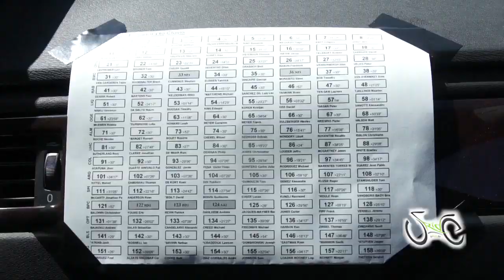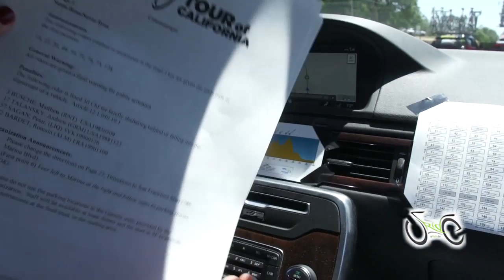SRAM NRS from the Tour of California 2012!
are on location in Sonora, California for the annual Amgen Tour of California. This is Mike and TJ with SRAM, NRS and the trials and tribulations they go through with being support for all riders, marshalls, team managers, officials in the biggest race in America. This was super cool footage!